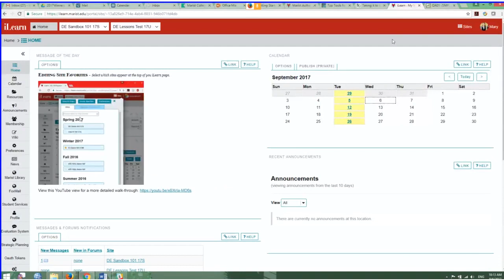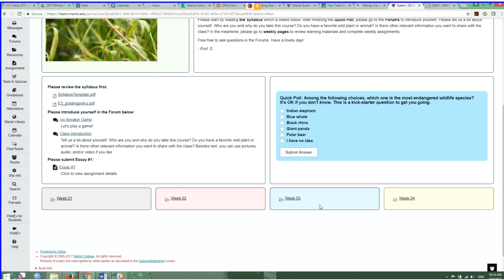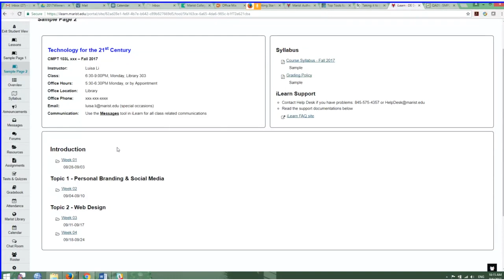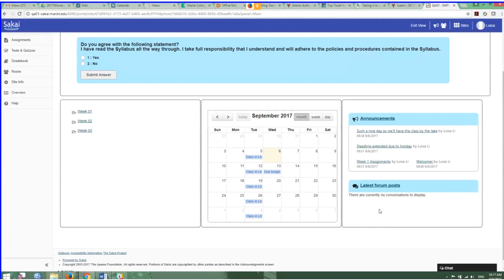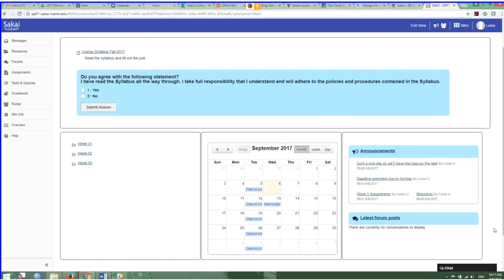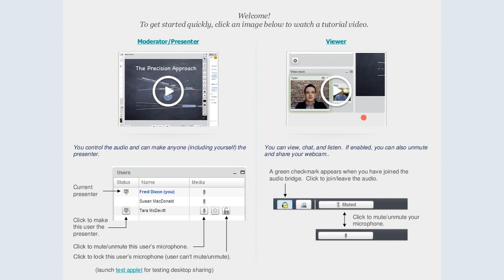Using Sakai Lessons tool as a syllabus 06Sept2017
Using the Sakai Lessons tool for syllabus delivery.
Separate topic -  group management in Sakai